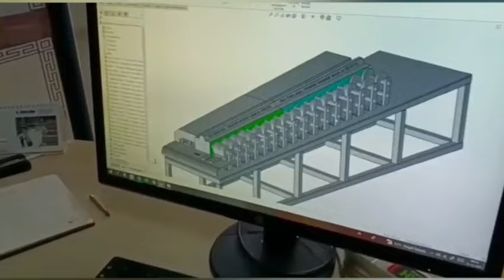FILO STEEL DOUBLE HAFİF ÇELİK KONSTRÜKSİYON ÜRETİM MAKİNESİ VE ALÇIPAN PROFİLİ ÜRETİM HATLARI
Hafif çelik yapı profilleri ve Alçıpan profilleri üretim hattı üreticisi